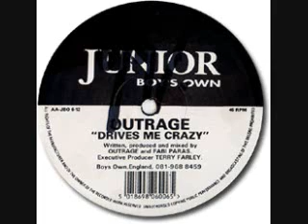DISC SPOTLIGHT: “Drives Me Crazy” by Outrage (1993)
Junior Boy’s Own (UK)
1993
Produced by Fabi Paras